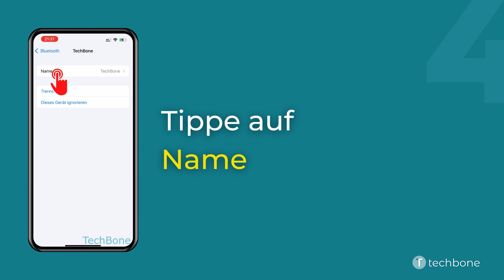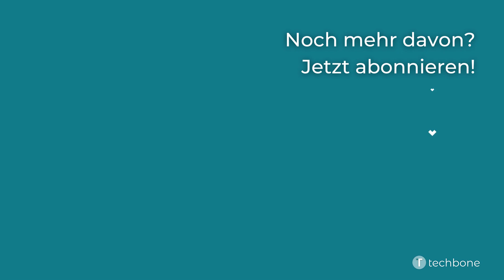Gekoppeltes Bluetooth-Gerät umbenennen - Apple iPhone [iOS 15]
Du möchtest wissen, wie man auf dem Apple iPhone ein gekoppeltes Bluetooth-Gerät umbenennen kann? Diese Anleitung zeigt dir, wie es unter iOS 15 geht.

Hinweis: Damit das Gerät umbenannt werden kann muss eine aktive Bluetooth-Verbindung bestehen.

Aufgenommen wurde diese Anleitung mit einem Apple iPhone 13.

0:00 Intro
0:05 Öffne die Einstellungen
0:15 Tippe auf Bluetooth
0:25 Tippe auf das Info-Symbol der gewünschten Verbindung
0:35 Tippe auf Name
0:45 Gebe den neuen Namen ein und bestätige mit Fertig